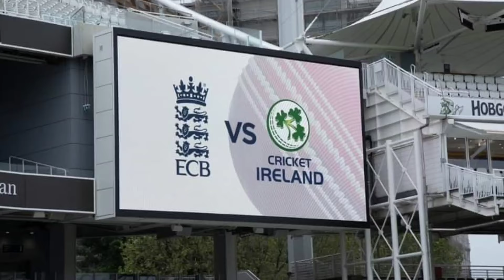ENGLAND VS IRELAND 1ST TEST 2023 MATCH UPDATE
England vs Ireland 1st test 2023

England vs Ireland 1st test

england vs ireland 1st test day 1

england vs ireland 1st test day 2 highlights

england vs ireland 1st test day 3

England vs Ireland 2023

england vs ireland 2023 cricket

england vs ireland 2023 full match

england vs ireland 2023 test

highlights

england vs ireland 2023 red card

england vs ireland 2023 rugby

england vs ireland 2023 six nations

england vs ireland 2023 full game

england vs ireland 2023 live

Toss: ENG won the toss and decided to bowl

Stadium: Lord's

Timezone: All times are in Pakistan Standard Time

Match summary

Player of the Match Ollie Pope (ENG) 205

Ireland 172 1st innings

James McCollum 36 (108)

Curtis Campher 33 (79)

Stuart Broad 5/51 (17)

Jack Leach 3/35 (14)

England 524/4d⚫ 1st innings

Ollie Pope 205 (208)

Andy McBrine 2/99 (13.4)

Ben Duckett

182 (178)

Graham Hume 1/85 (17)

Ireland 362 2nd innings .

Mark Adair 88 (76)

Josh Tongue 5/66 (21)

Andy McBrine 86* (115)

Joe Root 1/59 (10)

England 12/0⚫ 2nd innings

Zak Crawley 12* (4)

Mark Adair 0/12 (0.4)

MATCH SUMMARY

LVE INSURANCE

LV= Insurance Test

CRICKET IRELAND

TEST MATCH

Ireland

172

1st Innings

James McCollum

36

Stuart Broad

5-51

England

524-4d

1st Innings

Ollie Pope

205

Andy McBrine

2-99

Ireland

362

Mark Adair

88

2nd Innings

Josh Tongue

5-66

England

Zak Crawley

12-0

2nd Innings

12*

England won by 10 wickets